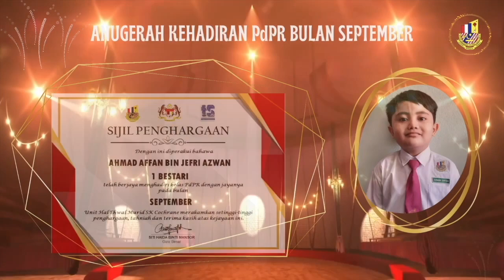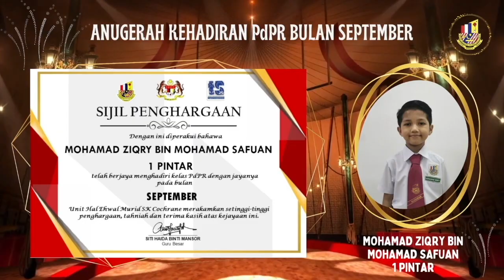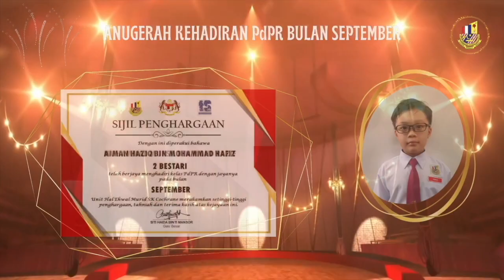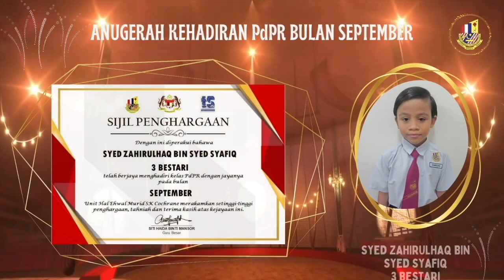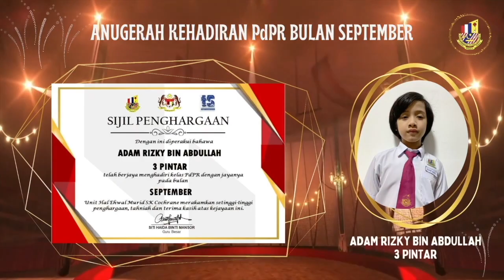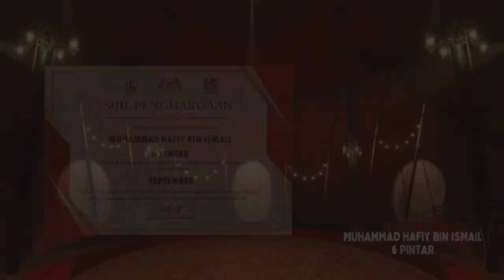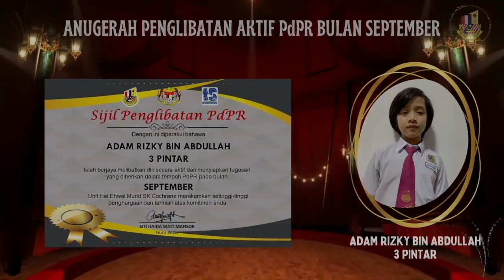MAJLIS PENGANUGERAHAN SIJIL DIGITAL PDPR BAGI BULAN SEPTEMBER 2021